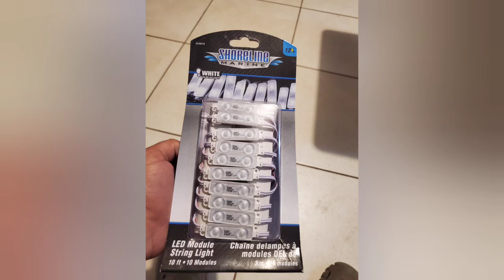DIY Como instalar luces en tu Kayak!!!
Hazlo tu mismo,Instalación de luces para Kayak .